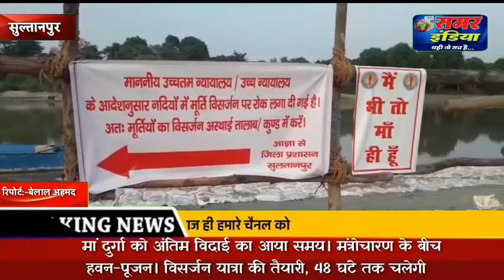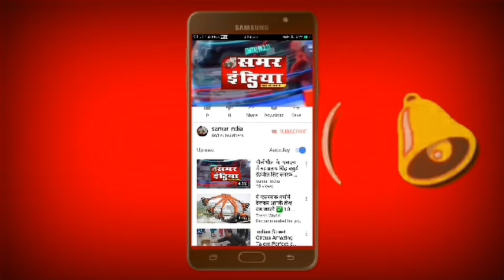सुल्तानपुरमां:दुर्गा को अंतिम विदाई का आया समय,मंत्रोचारण के बीच हवन-पूजन। विसर्जन यात्रा की तैयारी,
मां दुर्गा को अंतिम विदाई का आया समय। मंत्रोचारण के बीच हवन-पूजन। विसर्जन यात्रा की तैयारी, 48 घंटे तक चलेगी